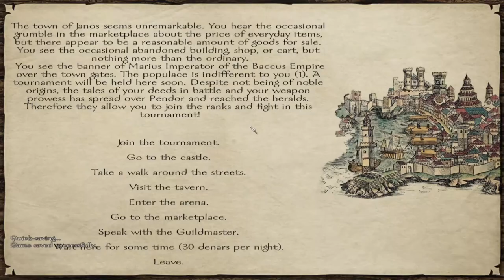Prophesy of Pendor - Vikingish Playthrough PT 4